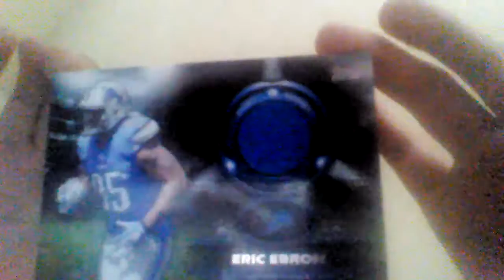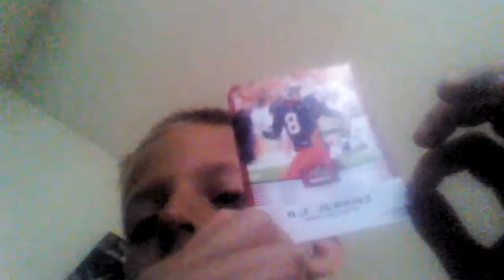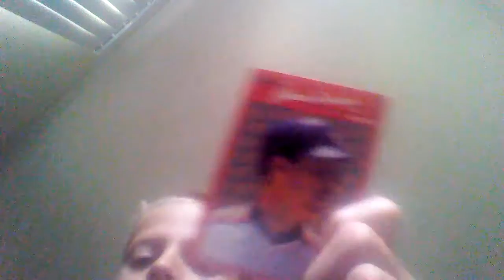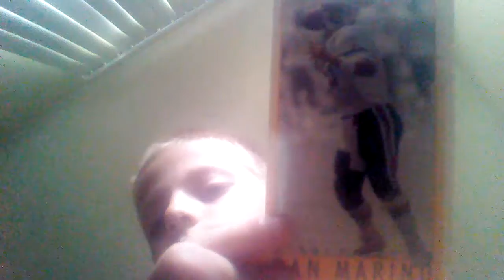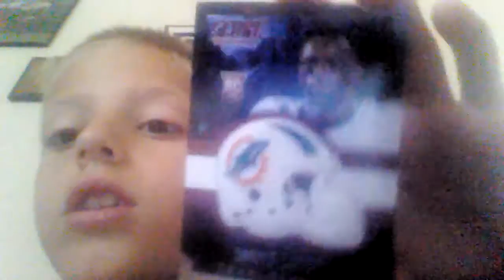Football cards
Tell me what I should do for my next video